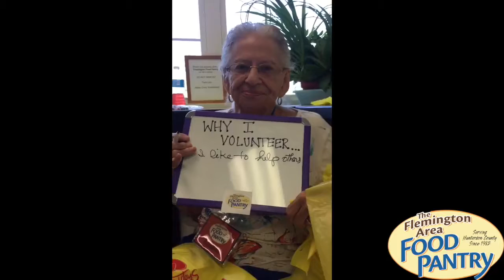Flemington Area Food Pantry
Hunterdon County's very own Flemington Area Food Pantry. Get involved!

Don't have time? More than 80% of the pantry's income derives from your contributions of cash and groceries.

Stopping by Walmart in Flemington? The pantry is in the same lot!